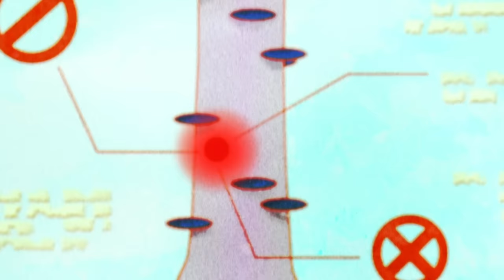Ben 10 Alien Worlds | Where do all the aliens come from? | Cartoon Network